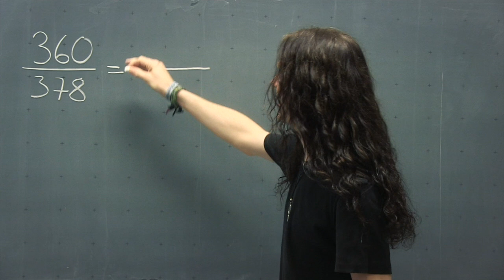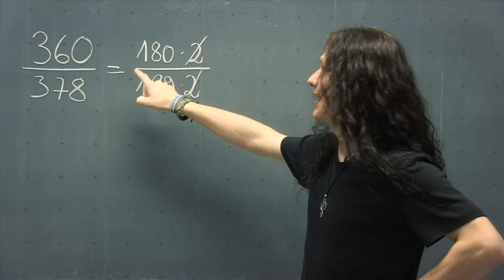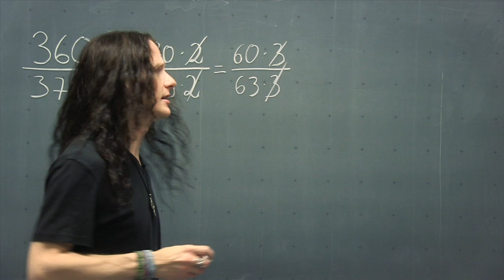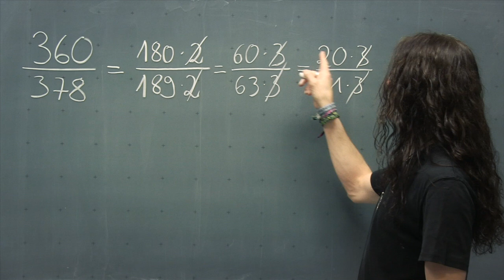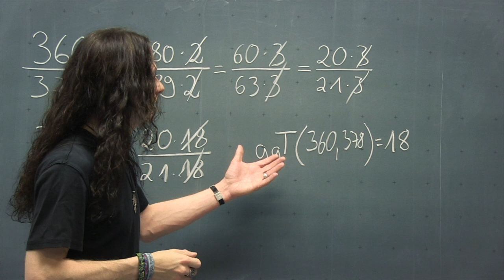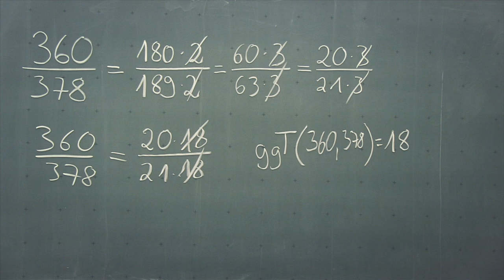Brüche kürzen und der ggT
🧑‍🏫Heutiges Thema: Brüche kürzen und der ggT (Größter Gemeinsame Teiler)